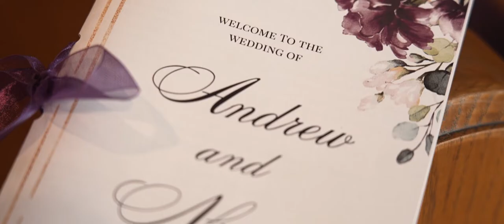Nicole & Andrew Wedding Highlight at Seasons Catering, NJ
At times, it is said that when you find love, you just know. That when you find "the one", to grab and hold on. That is what happened when Nicole & Andrew met. We were happy to be there when they were wed, surrounded by friends, family, and loved ones at Seasons Catering in Washington, NJ. They know that their adventure together is just beginning. Best wishes and may your love forever endure!